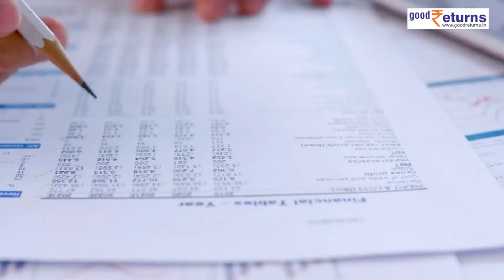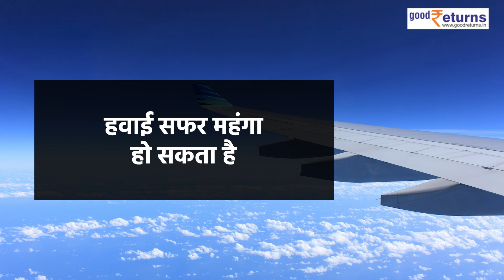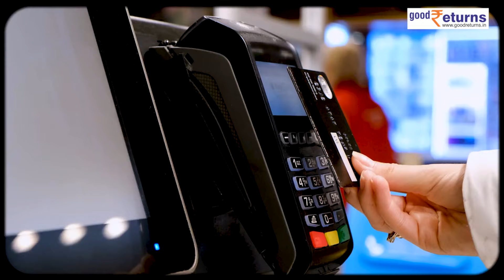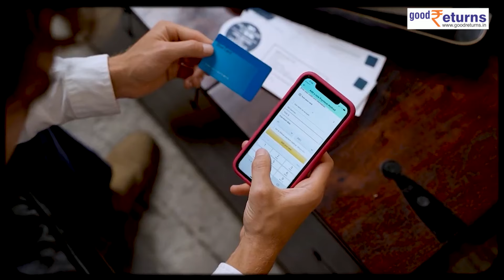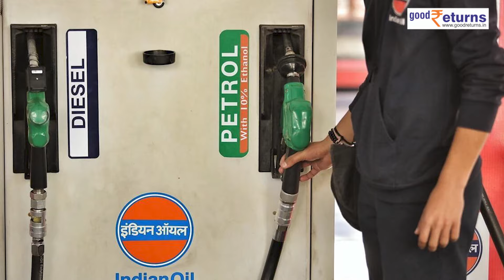Rules Changing from 1st May: आज 1 मई से देश में लागू हो गए ये नियम, जरूर जानें| GoodReturns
आज से मई का महीना (February Month) शुरू हो चुका है.  एक मई यानि कि आज के दिन से सरकारी कामकाज में लागू कई रूल्स (1 May Rules Changes) बदल चुके हैं.  ये सभी बदले हुए नियम आज से ही लागू हो चुके हैं. इनमें एलपीजी सिलेंडर के दाम (Cylinder Price) और बैंकिंग (Banking) से जुड़े बदलाव अहम है.  कुछ और भी ऐसे नियम हैं जिनमें केंद्र सरकार (Central Government) ने बदलाव कर दिया है.  तो चलिए जानते हैं कि एक मई से कौन कौन से नियमों को बदला जा चुका है.  साथ ही ये भी देखते हैं इसका आपकी जेब पर क्या असर पड़ेगा.

rules change from may 2024,financial changes in may 2024,lpg gas price increase,may 2024 new rules,idfc first bank credit card,credit card new change,financial updates,bank holidays,credit card rule,may 2024 new changes,financial rules from may 2024,financial changes in may 2024,lpg gas price news,credit card charges,icici bank credit card,क्रेडिट कार्ड नियमों में बदलाव,बैंक अपडेट,एलपीजी गैस,1 मई से नियमों में बदलाव
                ~HT.178~PR.147~ED.148~GR.122~